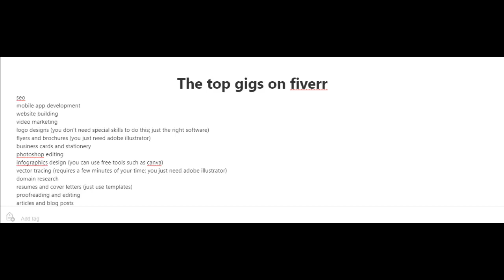Top BEST Fiverr Gigs To Sell 2022 | Best Fiverr Gigs Top Selling Options | Fiverr freelancing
Top BEST Fiverr Gigs To Sell 2022 Best Fiverr Gigs Top Selling Options Fiverr freelancing When Fiverr was sent off in 2010 as an independent gig commercial center, no one realized its prevalence would increment by 600% in only 2 to 3 years. Which began as a basic site showing $5 gigs has now transformed into one of the world's biggest independent stages.
Whether you're hoping to benefit from your mastery or reevaluate ability for your own business, Fiverr is the spot to look.
At present, individuals are making their vocations and helping magnificent administrations through the stage. You can focus on your specialty and set your rates as a dealer, while as a purchaser, you can finish work with no limiting responsibility.
6 Best Fiverr Gigs - Top Selling Options
Last Updated FEBRUARY 9, 2021

Revelation: This post might contain member joins, meaning I get a commission assuming that you choose to make a buy or sign up through my connections, at no expense for you. If it's not too much trouble, read my disclaimer for more information.

In any case assuming you're a specialist or a business hoping to utilize Fiverr, the stage offers incredible open doors. Nonetheless, there are explicit gigs that are the most fulfilling. Here are the absolute best Fiverr gigs for the two organizations and consultants.

6 Best Fiverr Gigs - Top Selling Options
When Fiverr was sent off in 2010 as an independent gig commercial center, no one realized its notoriety would increment by 600% in only 2 to 3 years. Which began as a straightforward site showing $5 gigs has now transformed into one of the world's biggest independent stages.

Fiverr logo
Whether you're hoping to benefit from your ability or rethink ability for your own business, Fiverr is the spot to look.

Presently, individuals are making their professions and helping fantastic administrations through the stage. You can focus on your specialty and set your rates as a merchant, while as a purchaser, you can finish work with no limiting responsibility.

In spite of the plenty of gigs from each specialty and calling recorded on the site, I can't resist the urge to see that a few gigs perform better compared to other people.

To begin on the site, you'll have to know what's moving to pursue a beneficial decision.

Relax; I've assembled a rundown of the best Fiverr gigs here to give you some understanding before you set out.

1. Graphic Design
Logo Designing
Business Card Design
Designing Brochures and Flyers
2. Video Animation
Whiteboard Animation
Social Media Video Content
3. SEO Support
SEO Keyword Research
Rent Out SEO Tools
4. Content Writing
Scriptwriting
Editing
Legal Writing
5. Coding and Website Building
Bug-Fixing
6. Business Planning
Market Analysis
Create a Business Plan
Naming a Business
Conclusion